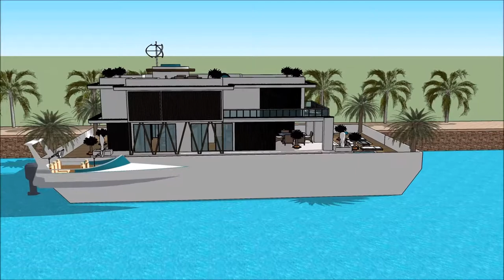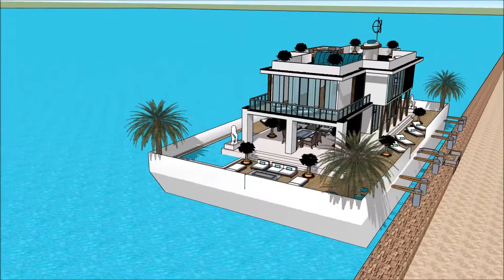Луксозна плаваща къща вила лодка къща Архитектурен Плаващо имение дом sketchup for sale in Beograd H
The floating house villa houseboatzania launching an innovative high-end luxury yacht floating house villa mansion home design potentially as a display of exhibition of the Луксозна плаваща къща вила лодка къща Архитектурен Плаващо имение дом sketchup for sale in Beograd H.

The collection of the Floating house villa houseboatzania concept of Луксозна плаваща къща вила лодка къща Архитектурен Плаващо имение дом sketchup for sale in Beograd H consists of high luxury and architectural art pieces in minimalism combined with living on the waterfront of the harbour.

The floating house villa mansion yacht design has the basis to sustain living with high standards and contemporary structural design - Луксозна плаваща къща вила лодка къща Архитектурен Плаващо имение дом sketchup for sale in Beograd H with numerous of prospects for excessive living and celebrating the desire of life worldwide: